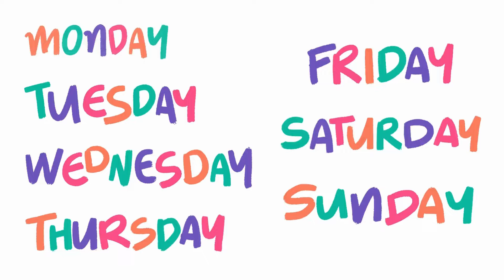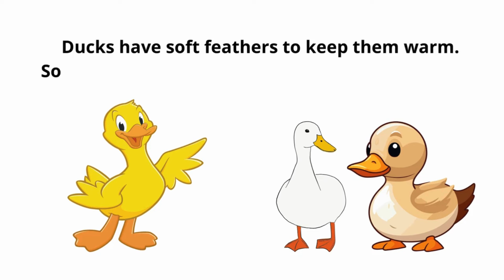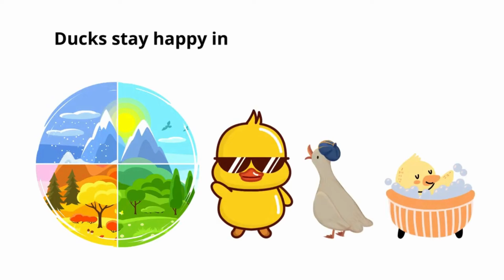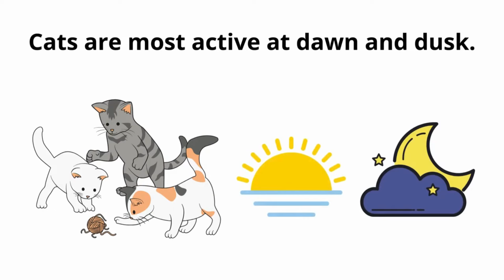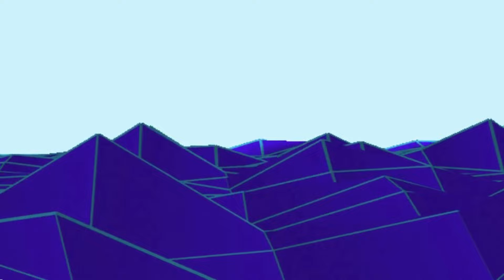40 Minutes of Fun Kids' Tiny Tale Teller Poems Entertaining Rhymes for Children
Enjoy 40 minutes of delightful entertainment with our collection of fun kids' poems! From whimsical rhymes to engaging stories, this compilation is perfect for sparking imagination and laughter in children. Join us for a joyous journey through the world of poetry!